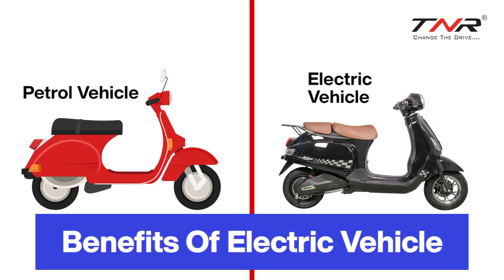TNR Electric Vehicles Your Eco- friendly Companion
TNR Electric Vehicles Your Eco Companion

A cool machine that goes with your personality!!